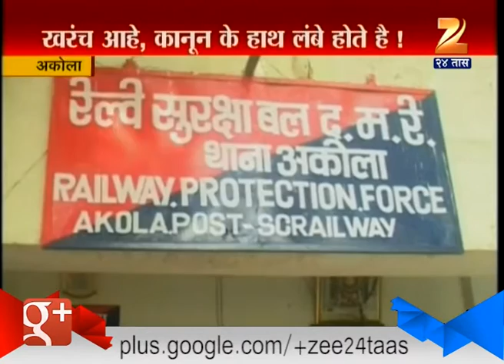Akola | TheftArrest After 35 Years